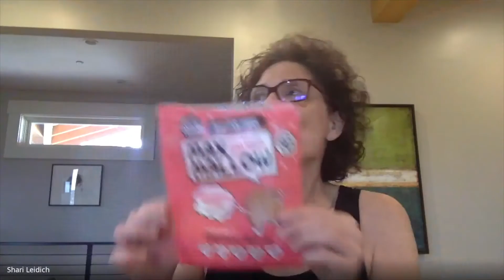Episode 6 of Homegrown with Karen Bernardi | Karen Interviews Shari Leidich of Know Brainer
In Episode 6 of Homegrown with Karen Bernardi, Karen interviews Shari Leidich of Know Brainer, a company that makes ketogenic butter coffee creamers, ketogenic instant butter drinks, and sugar-free marchmallows that power your mind and metabolism with healthy fat, not sugar. Shari started the business in her Boulder area home, and shares business tips and information throughout the interview. Our favorite? Be a disrupter. Watch to learn more from Karen and Shari.

Karen Bernardi and the Bernardi Group at Coldwell Banker

The Bernardi Group is the premier choice for all your Boulder real estate needs. For over 30 years, we have been helping people buy and sell real estate in Boulder and the surrounding area. Whether you're looking to buy a new home, sell your current home or buy an investment property, the Bernardi Group can help you meet your goal.